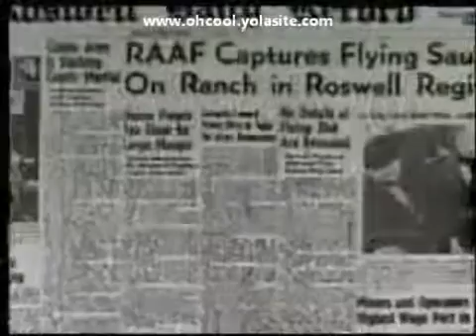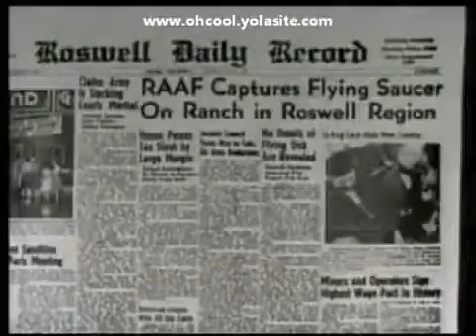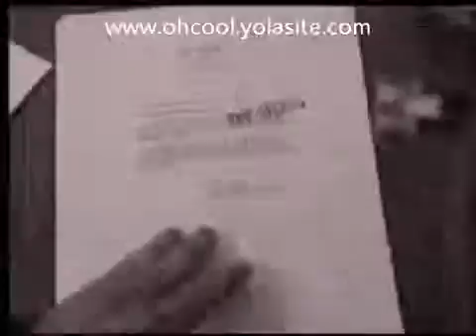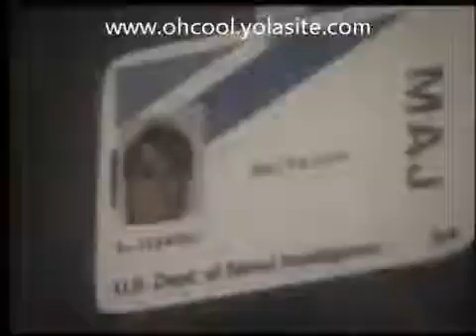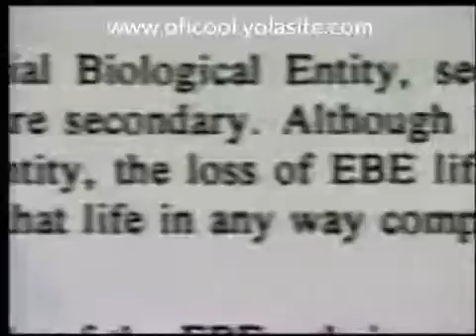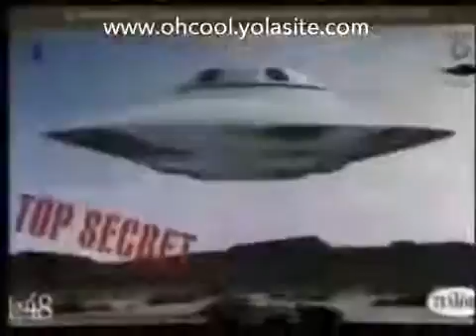* schock Ufo Alien amazing Top secret interview with real alien creepy - Dritte Reich*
Hier darf man sich gepflegt gehen lassen.